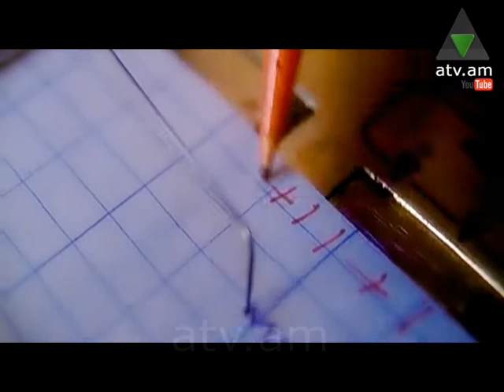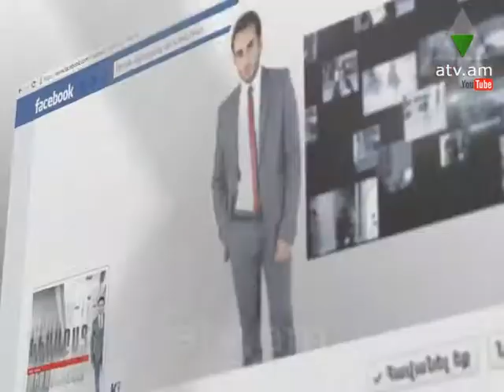Կիսաբաց լուսամուտներ 30.09.13 Գոհարի նվերը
ԳՈՀԱՐԻ ՆՎԵՐԸ - Մայր` Գոհար Մանուչարյանի և որդի` Նվեր Բալասյանի միջև վեճերն ու միմյանց հասցեին ուղղված վիրավորանքները անսպառ են: Մայրը որդուն համարում է համասեռամոլ, իսկ որդին էլ իր հերթին նրան պատժում է անհասկանալի պատճառներով: